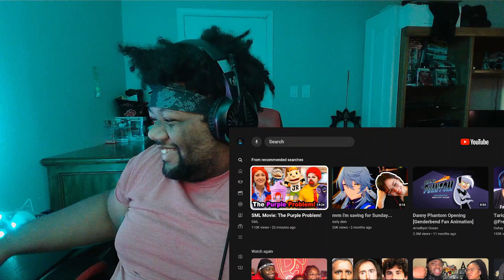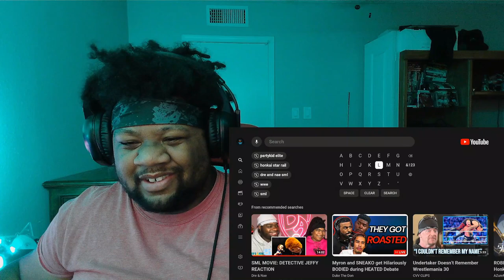SML Purple Problem Reaction Video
This one was a funny video Wendy stealing Ronald McDonald Purple shake or frosty.